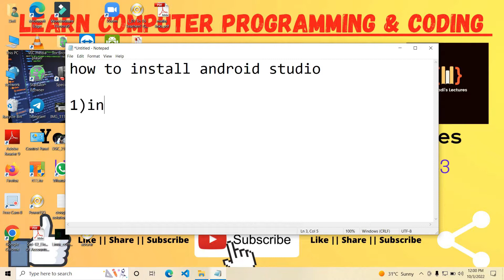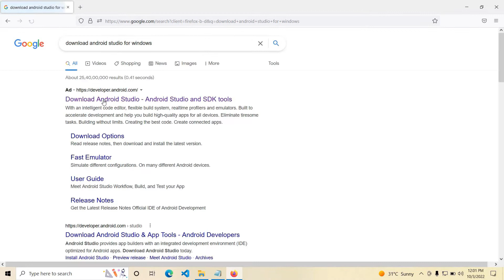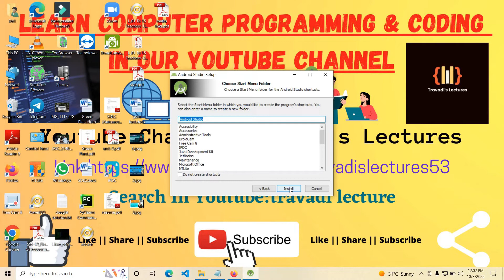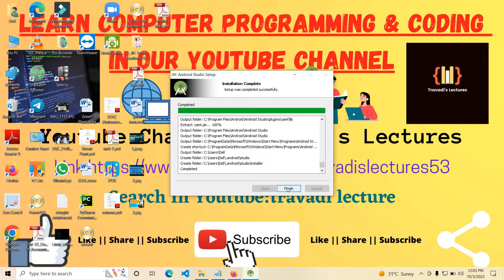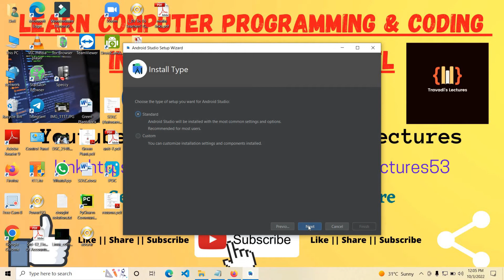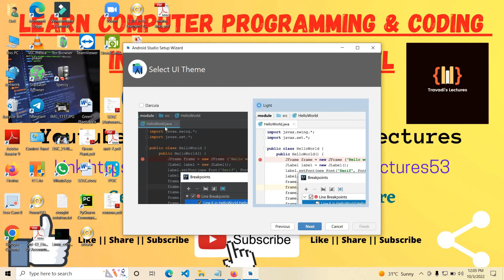How To Download and Install Android Studio || How to Install Android Studio on Windows